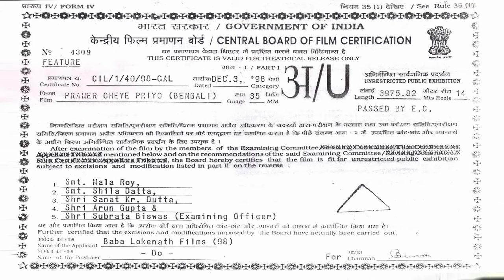Praner Cheye Priyo | Bengali Romantic Movie | Full HD | Prosenjit, Rituparna, Anju Ghosh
Presenting Bengali Mini Movie "Praner Cheye Priyo : প্রানের চেয়ে প্রিয়” বাংলা সিনেমা, Directed by Swapan Saha, starring Prosenjit Chatterjee, Rituparna Sengupta, Tapas Paul, Anju Ghosh, Abhishek Chatterjee, Anushree Das & Others.

Film – Praner Cheye Priyo
Language – Bengali
Producer - Baba Lokenath Films
Director – Swapan Saha
Story - Kamal Sarkar
Music Director – Anupam Dutta
Release - 1998

Synopsis:::
Praner Cheye Priyo is a family drama that is based on family ties and complications. It is based on the theme that love and respect are not bound by wealth or status, but are in man’s own nature. It shows the greed and jealousy of man and how it only spoils a happy life. It makes you understand the importance of being true and just even in bad situations. It teaches you to always have faith, for good always wins over evil.